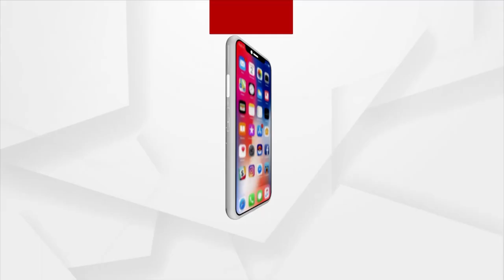After Over Fifty Engagements, Travel Across Three Nations, PM Modi Returns To India